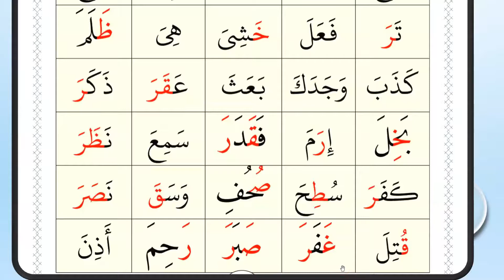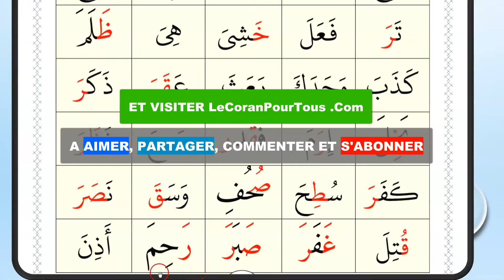Prononcer correctement les Mots du Coran avec "الحركات" : Leçon 5